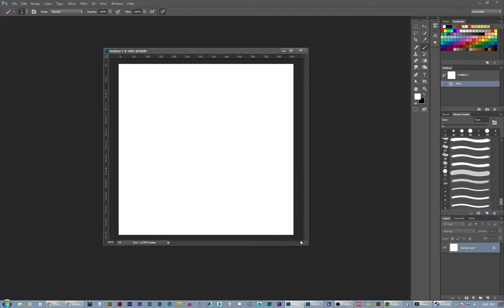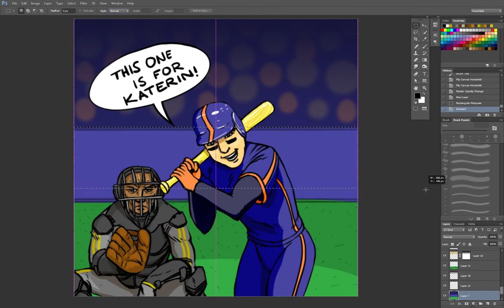Line Draws Baseball Players Hitter And Catcher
Tools used: Adobe Photoshop CC and Wacom Cintiq

Please let me know what you think of this piece.

Thanks ahead!

-Line